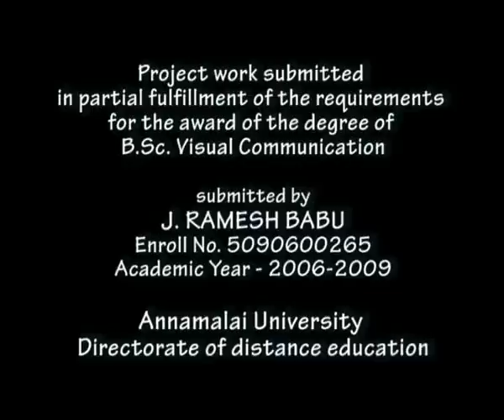A DAY IN THE LIFE OF A FISHERMAN PART-1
FISHERMAN'S LIFE FOR ONE DAY